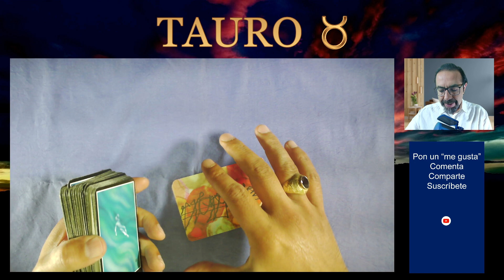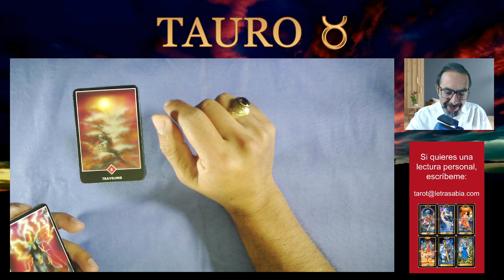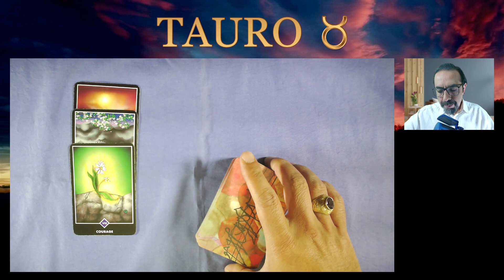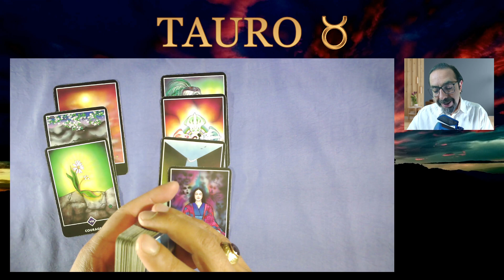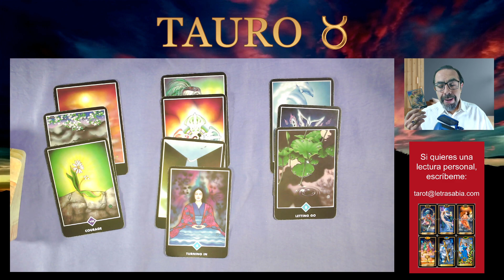♉ TAURO | 🙏🤗 ¡UN CAMBIO MARAVILLOSO! 🤑💰 DEBES VER ESTA PREDICCIÓN | HORÓSCOPO HOY DINERO Y TRABAJO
👉 ¡DESCUBRE LO QUE VIENE ESTA SEMANA EN DINERO Y TRABAJO! 🔥 Tres lecturas para tres tipos diferentes de personas de tu signo 💰. ¡DEBES VER TU HORÓSCOPO DE HOY! 🔮 tauro, no te pierdas las predicciones de las cartas de tarot ZEN de tu horóscopo semanal desde el 9 al 16 de agosto de 2023 para saber sobre el dinero, las finanzas personales, tu economía y el trabajo.